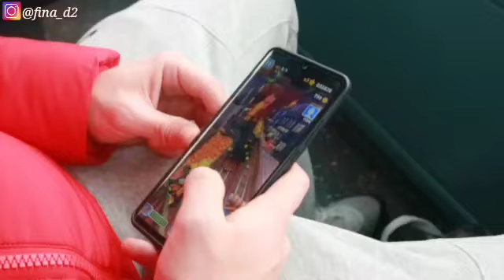Ami nain3 ba UMA ULUN TUN AIN SAE / UPSIDE DOWN HOUSE / TIMORLESTE VLOG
iha video ida ne ami ba fatin ne antes de  UK lockdown..
So Enjoy 😉
Love you all ❤